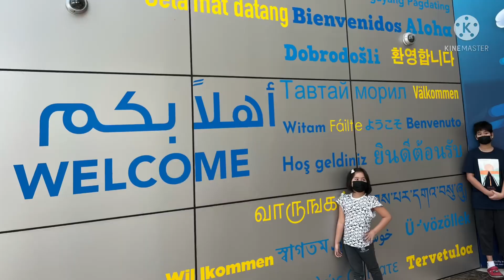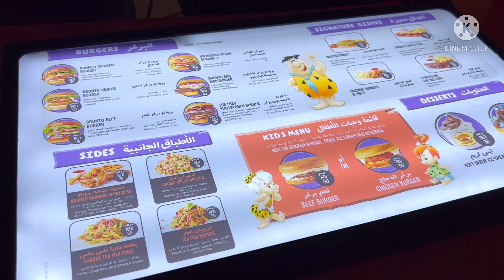Warner Bros Abu Dhabi | The Jetson Cosmic Orbit | Fast & Furry-ous | Bronto Burgers & Steak